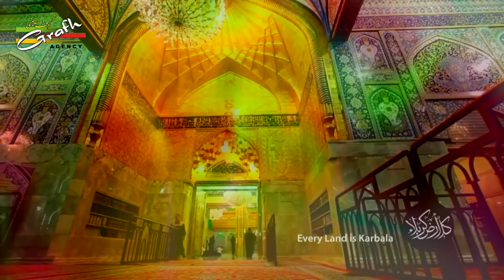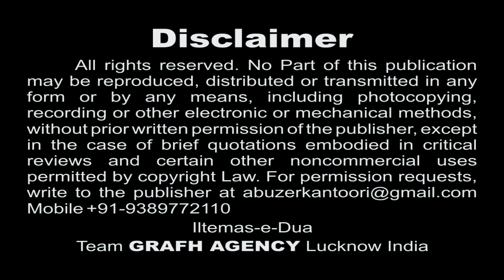Haye Husaina | S. Gulrez Turabi | Qamar-e-Bani Hashim 1439 2017 2018 | HD Moharram Special Nohey